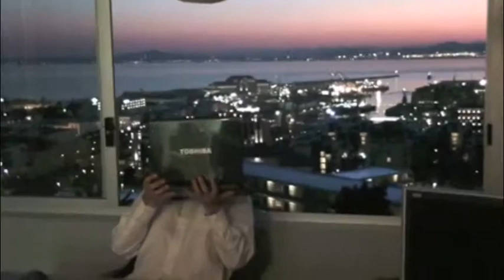Greg Moffatt Speaking Spanish in Cape Town